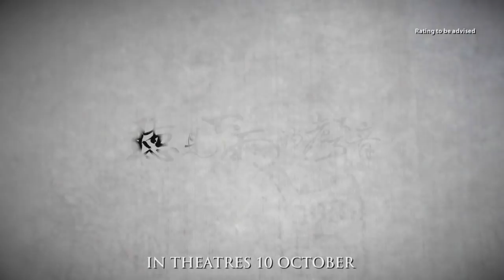Rhythm Of The Rain Official Trailer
In Shaw Theatres 10 Oct 2013 (Thurs) - A tragic childhood accident leaves Xiao Jie trapped in a world of silence. To fulfill the void, she immerses herself in the vibrant and animated night market, a simple living as a doll maker. Enter Allen and Darren, upon a chance meeting in the night market, both friends fall head over heels for Xiao Jie...

A movie directed by Vincent Fang (best known for his collaboration with Jay Chou) and tells the story of youthful dreams, love and cultural differences. Starring Alan Ko, Vivian Hsu and Ginnie Han. This film was partially shot in Singapore.